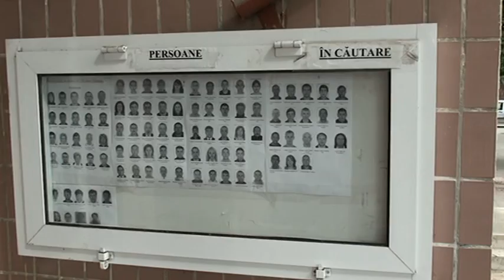Curaj.TV - Fost grangur în MAI dat în căutare pentru jaf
Vitalie Burlacu încă e căutat de către inspectoratul de poliție Buiucani, mun. Chișinău, chiar dacă procuratura municipală de mai multe ori a încetat urmărirea penală împotriva lui, cel puțin pe cazul agresării și jefuirii la 8 aprilie 2009 a cameramanului Jurnal TV, Oleg Brega, la care chiar Burlacu recunoaște că a participat. Știe cineva ce fapte a mai săvîrșit, unde poate fi găsit și dacă va fi tras la răspundere vreo dată?